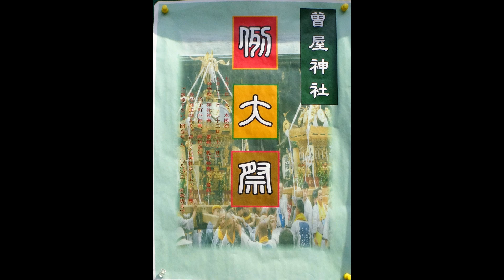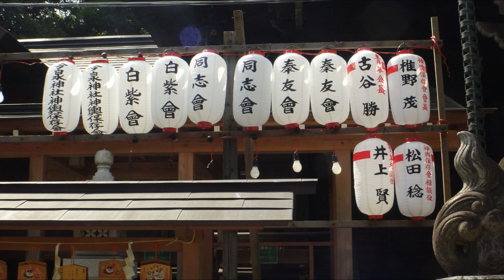平成30年 秦野市‹曽屋神社›例大祭宵宮 明王大神輿＝町内渡御（蔵の前～池之島）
宮神輿：弘化二年（1845年）以前に、大山の宮大工、手中明王太郎敏景氏によって造られ、文久元年（1861年）平塚市四之宮・前鳥神社から譲り受ける。最近では1997年と2004年に修復。